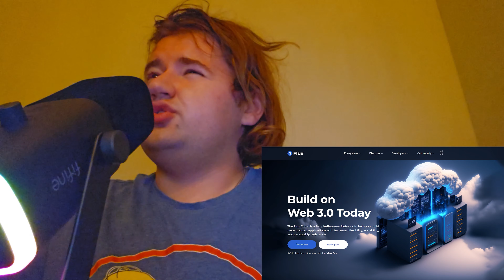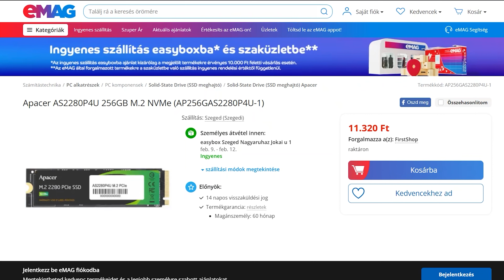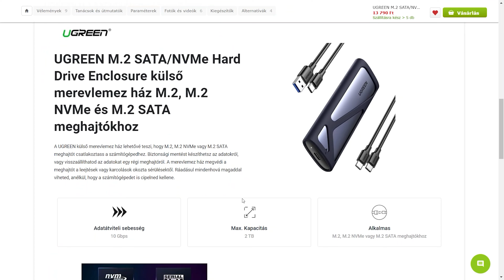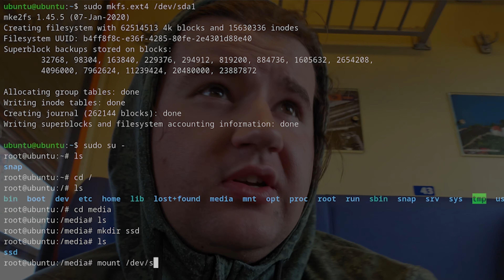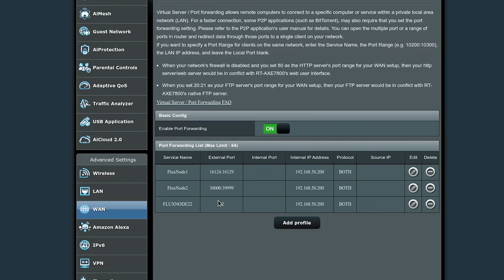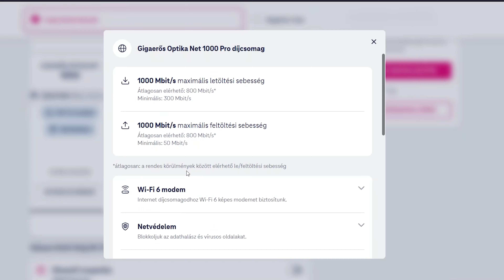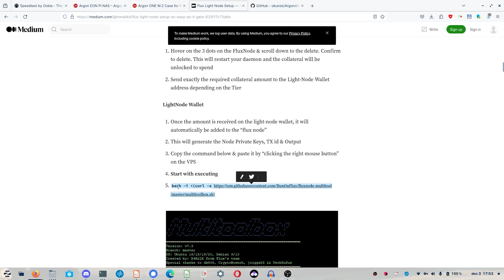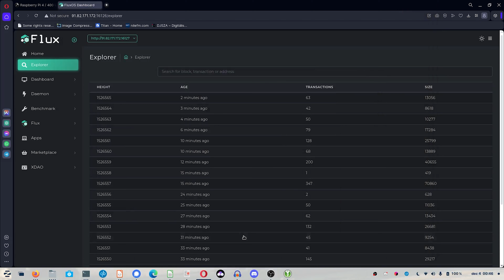Flux Node üzemeltetés Raspberry Pi 4-el [csak SSD-vel] - útmutató, hogyan csináld jól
Csatlakozás a decentralizált hálózat üzemeltetés felé, hogy szerezz még több jutalékot a meglévő Flux coin-okat letétbe helyezve (staking-elve). Ehhez semmilyen kűlönleges leírást nem adok hozzá, már nekem sok volt ebből a bemutatóból is, de itt a lényeg...
Szükséges:
Villany (anélkül nincs élet)
Linux, legalább is Debian/Ubuntu kezeléshez szükséges alaptudás és parancssoros használat és a főgépeden bármilyen Linux alapú operációs rendszerrel kell hogy rendelkezz
Angol nyelv tudás a dokumentációk megértelmezése és satöbbi dolgok végett
Raspberry Pi 4 vagy 5-ös, 8GB-os RAM-al
18W-os áramellátás a Raspberry Pi 4-hez (vagy 5-höz)
Mindegy hogy milyen méretű microSD kártya, akár 128 megabájtos is megfelel (igen, ez nem elírás) és ha kell, akár kártyaolvasó is ha a gépednél nincsen
EEPROM bootloader átíratás a Raspberry Pi 4-esen, hogy működjön a rendszerindítás USB-ből is (arra kell a microSD meg az EEPROM-ot flash-elő image)
ArgonONE V2-es burkolat/gépház a hozzávaló M.2 NVMe bővítővel (bizonyos esetben kűlön-kűlön megvásárolandó darabok), ami USB-n keresztül összekötetést lehet biztosítani
256 GB-os m.2 NVMe SSD, a főgéphez való összekötettése végett (NVMe-t támogató) enclosure-rel is rendelkezni kell
...továbbá a Cumulus szintnek megfelelő (stabil és elegendő le és feltöltési sebességű) internetkapcsolat, SSD sebesség
Nem feltétlen, de ha van, jól jöhet a fix IP cím is (nem kötelező, jó a dinamikus IP cím is)
Ubuntu 20.04.x (Server) LTS Linux disztribució (más újabb Ubuntu disztribuciók nem jók)
USB-ről (SSD-ről USB-n keresztüli) boot-olást elősegítő operációs rendszer átírást segítő script
Zelcore pénztárca
1000 FLUX (natívan)
Kriptovaluta váltók: CoinMetro (ajánlott mert natív FLUX vételre és kiküldési lehetőség van, regisztrációs link, ingyen 10 USD ; Binance - ott BEP-20-as tokent kaphatsz, szükség van BNB tokenre is natív coinokra váltáskor; DeFi-k - nem kaphatsz natív FLUX coin-t)
...és még sok tűrelem és örlődés.
Ja meg ha kell, itt a discord közösség (főleg angol nyelvű, de van számos nyelvű szobák köztűk magyar is)

Zene a -tól(-ból)/music by Karl Casey @ White Bat Audio /\ \ o _ o /

Támogatási lehetőség (PayPal és Bitcoin, Ethereum, Terra, DOT, ADA egyéb kriptovaluták)
Hogy többet foglalkozhassak többféle tartalmakkal, írásban és videóban. Hogy építgethessem a jövőmet, nélküled nem lehetséges. Köszönöm szépen.

Meghívók és kuponkódok (kedvezmények, ingyen kreditek, alacsony költségek) - ingyen támogatási lehetőség, megbizható linkek és biztonságos termékvásárlás rajtam keresztűl - termékek, vásárlás, kriptovaluta váltók, szolgáltatások, játékok és szórakozás stb.

otivagyok,hungarian,magyar,i am oti,
flux,
flux node,
linux,
server,
szerver,
rendszerüzemeltetés,
felhő,
decentralizáltság,
decentralized,
networking,
decentalized network,
FLUX,
runonflux,
docker,
ubuntu,
raspberry pi,
raspberry pi 4,
argon one,
subtitled,
bitcoin,
ethereum,
blockchain